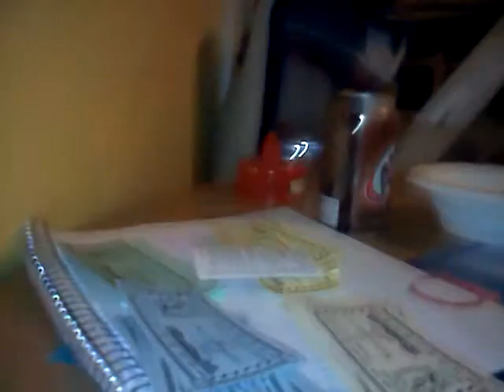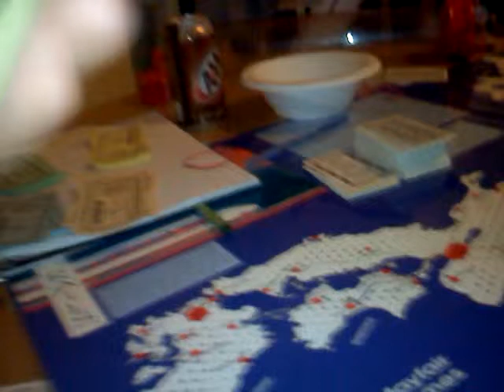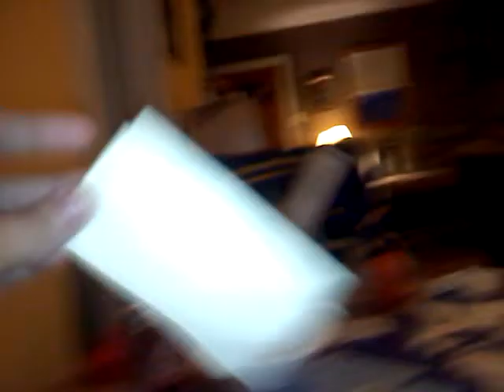Let's Play Nippon Rails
Just a small video of me and my mom playing Nippon Rails. It is a game where you build rails throughout Japan, and use your train to pick up and deliver various goods to various cities in Japan.